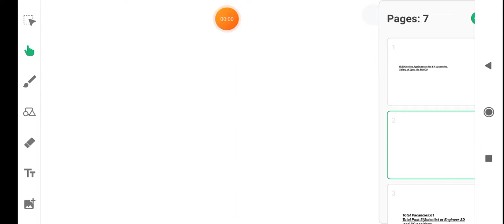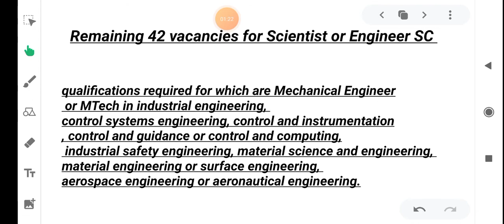ISRO Recruitment 2021| Govt Jobs For Mechanical Engineer| Syllabus,Selection Procedure& how to apply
ISRO Requirement 2021| Govt Jobs For Mechanical Engineer| Syllabus,Selection Procedure& how to apply